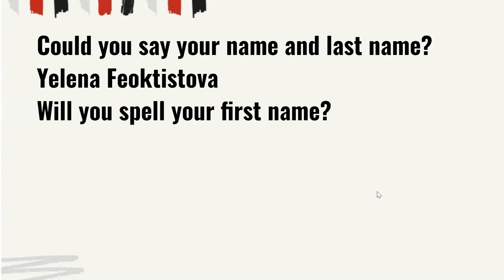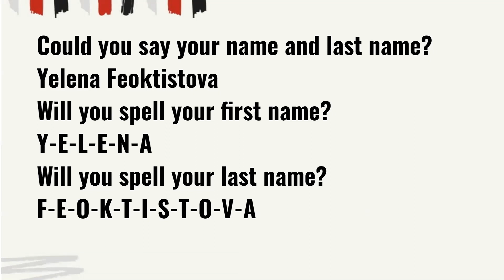Для чего нужно знать английский алфавит?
Пробный урок моей новой программы для самых начинающих через голосовые сообщения "The Magic of the Voice"
Старт потока для самых начинающих 14 февраля 2024 года